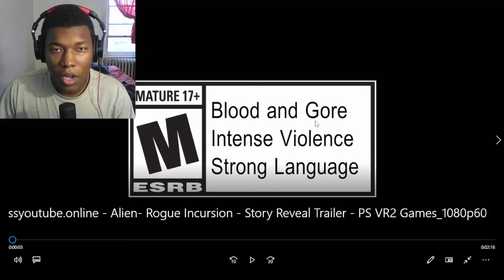Alien: Rogue Incursion - Official Story Reveal Trailer REACTION